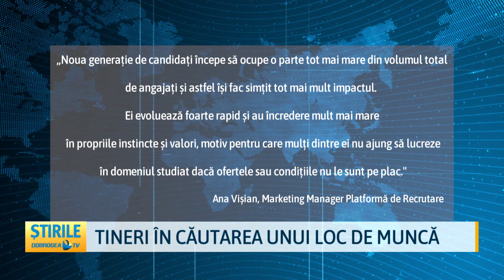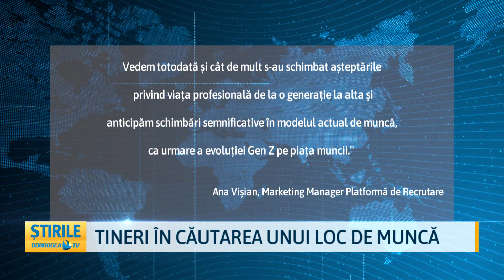Tineri în căutarea unui loc de muncă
Unii angajatori se plâng că nu prea găsesc forță de muncă, însă datele îi cam contrazic. Tinerii se pare că sunt tot mai dornici să muncească. Pe una dintre platformele de recrutare, cei cu vârste cuprinse între 18 și 24 de ani reprezintă 20% din totalul candidaților și realizează aproximativ 100.000 de aplicări pe lună. Asta chiar dacă, rata de șomaj în rândul lor s-a menținut la puțin peste 22% în primele trei luni ale acestui an, potrivit Institutului Național de Statistică.